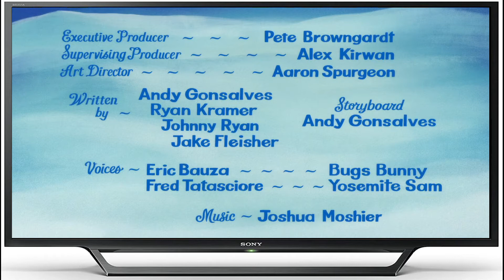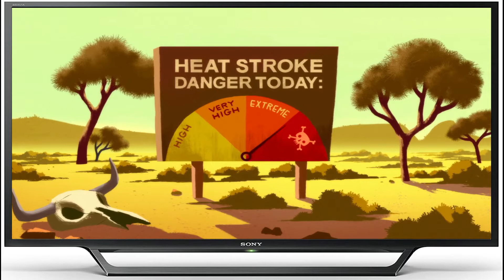Looney Tunes Cartoons | Siberian Sam | Commentary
This commentary is about Siberian Sam, one of the Looney Tunes cartoons released early this summer on HBO Max.

Of the 9 Bugs Bunny films released so far, this is my favorite, and I explain why is this commentary.